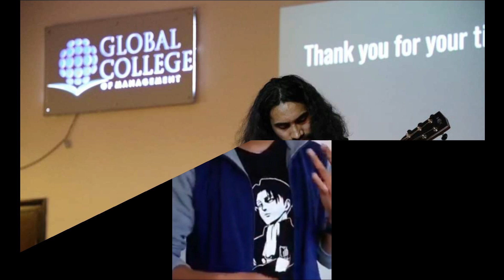latest news Pokhara @nishanta acharya